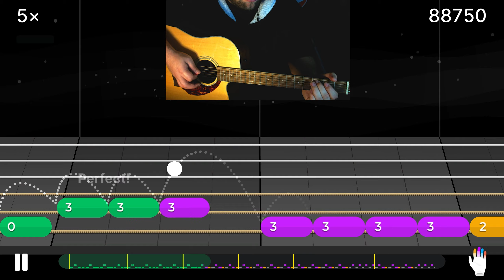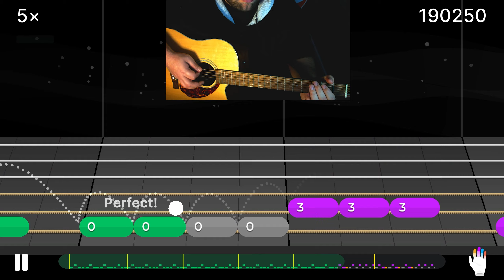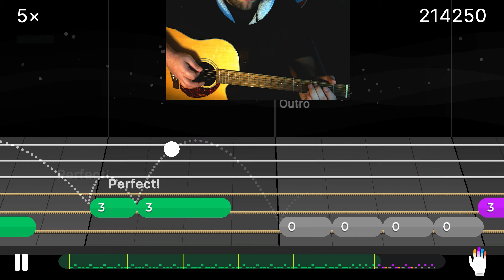Zombies - The Cranberries - Yousician Guitar - Level 1 - Basic Riff